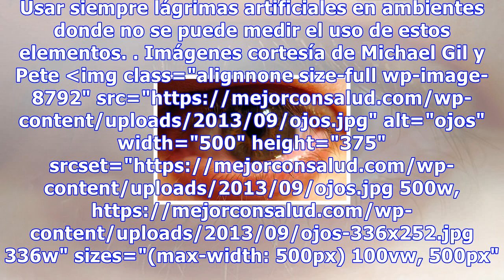Remedios caseros para los ojos enrojecidos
Remedios caseros para los ojos enrojecidos Para evitar la irritación en los ojos es muy importante que nos acordemos de parpadear con frecuencia, sobre todo cuando estamos delante de la computadora, y que descansemos la vista 2824 Compartidos 0 Ya sea por estar todo el día frente al ordenador o el t...